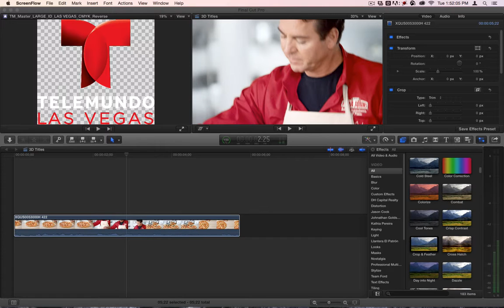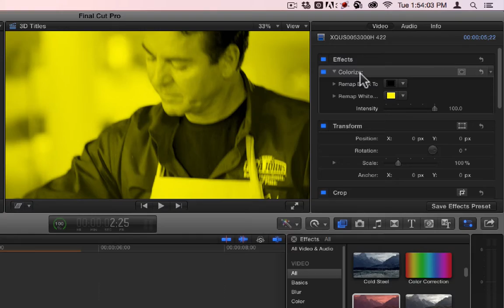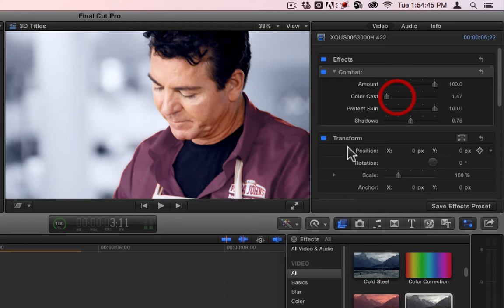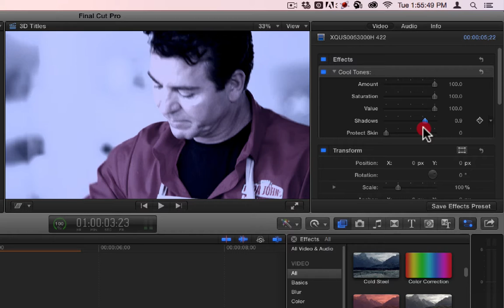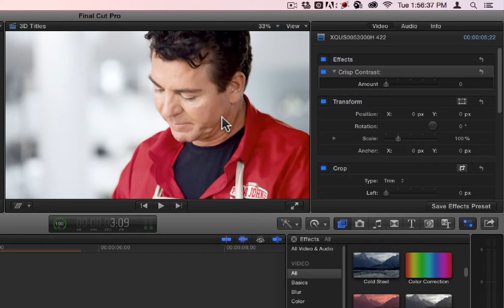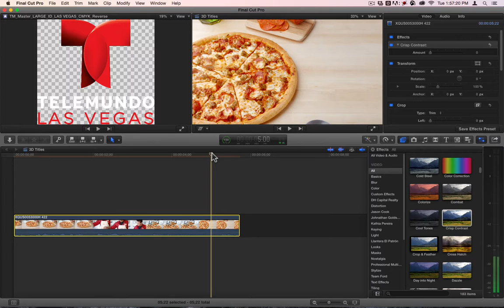Final Cut Pro X Video Filters - Colorize through Crisp Contrast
Demonstrations of the following video filters in Final Cut Pro X:
Colorize
Combat
Cool Tones
Crisp Contrast